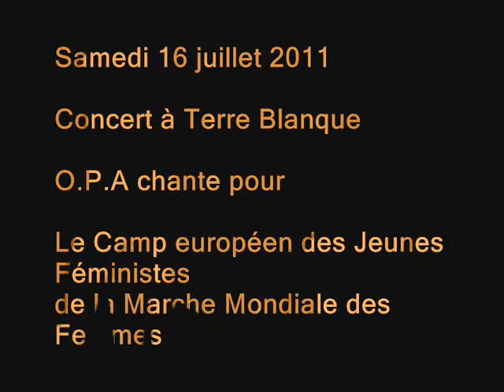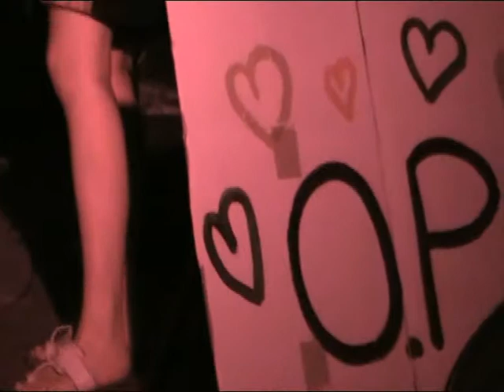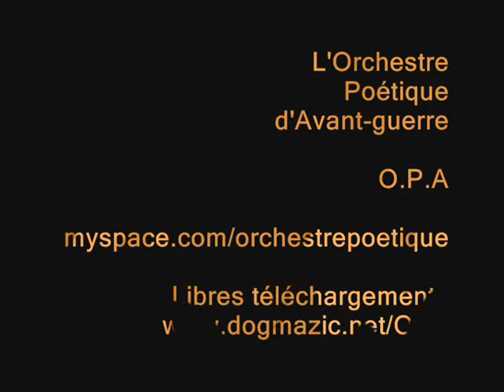"J'en veux encore" - O.P.A - Campement Européen Jeunes Féministes - Impro1